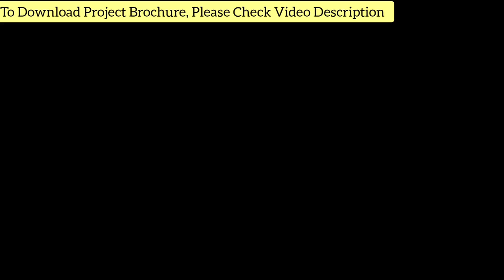Green Estates by Mahindra Lifespaces| MWC, Chennai| Plotted Development | Location Video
Mahindra Green Estates - Exclusive Plotted Development at Mahindra World City, Chennai.

✓ Land Area: 27 acres
✓ No. of Units: 475 plots
✓ Average Size: 747sft to 2400sft
✓ Tentative Tickes Sizes:
- 747 to 759sft: Rs. 33 to 40lac
- 900 to 1220: Rs. 42 to 60lac
- 1320 to 1750: Rs. 62 to 86lac
- 1850 to 2400: Rs. 86lac to 1.27Cr